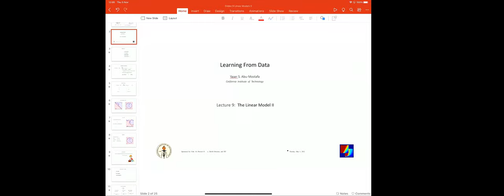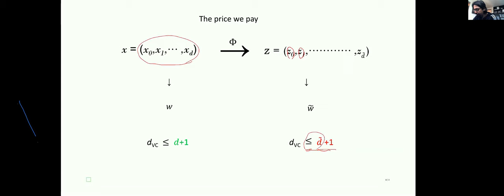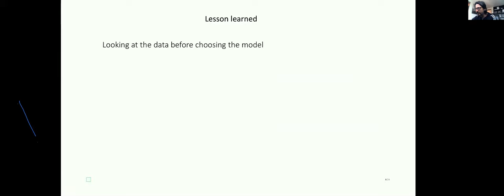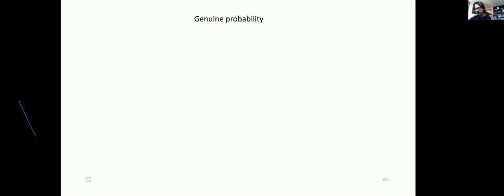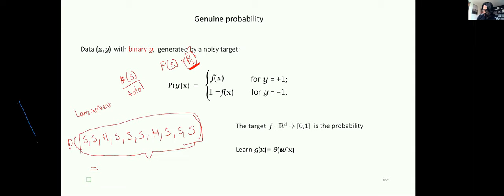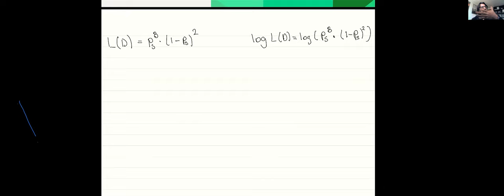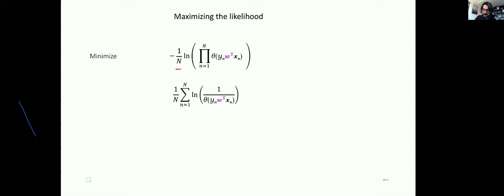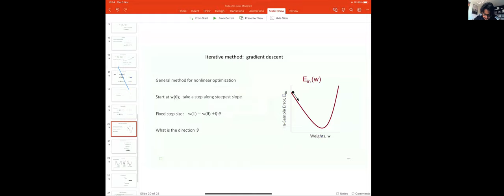12 Regresión Logística Parte I